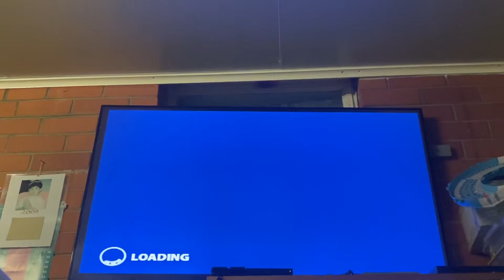Free Wheeler POV Thrillville (PS2)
It’s like you’re on the Sky Wheel.